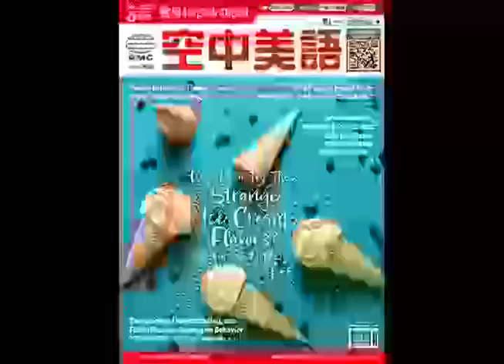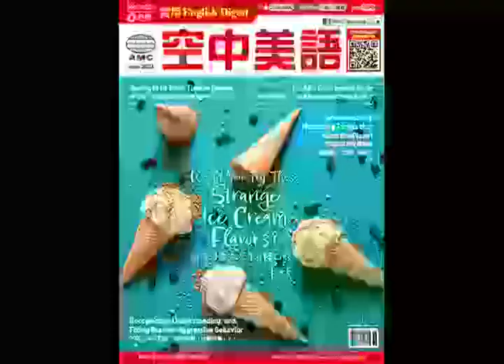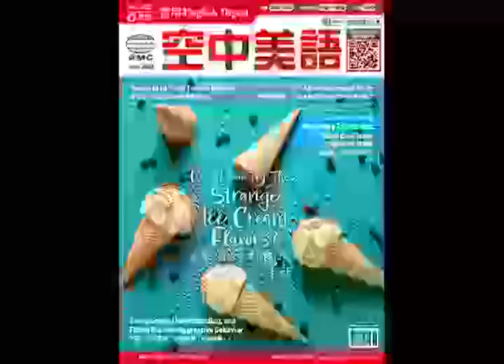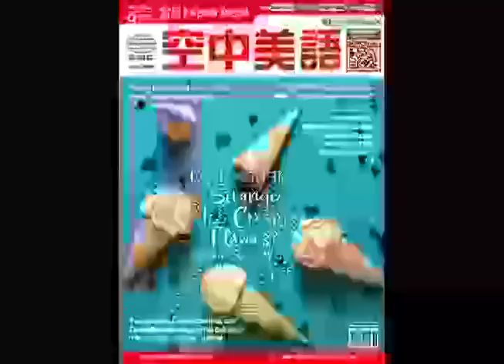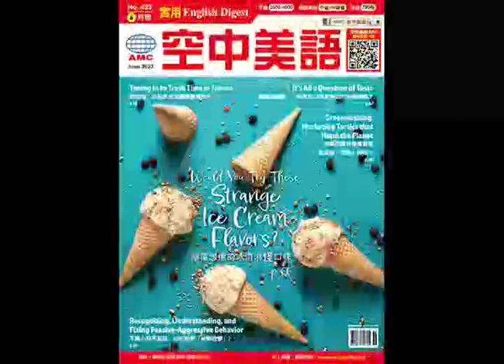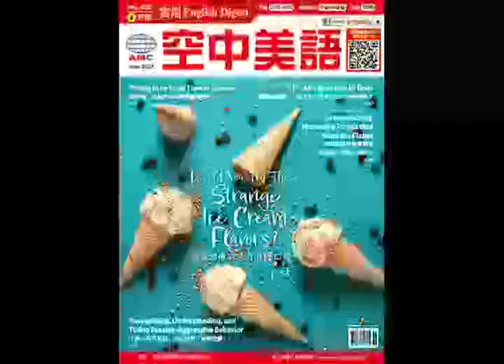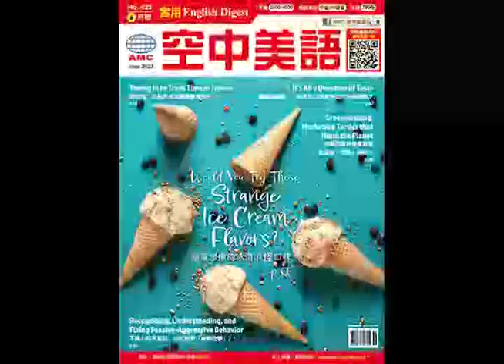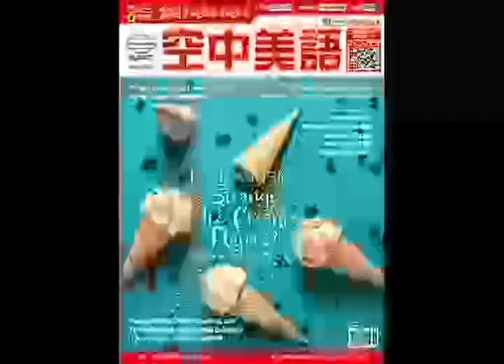2023年6月號Unit15-2【《銀翼殺手》：有了同理心就能成為人類嗎？】課文講解